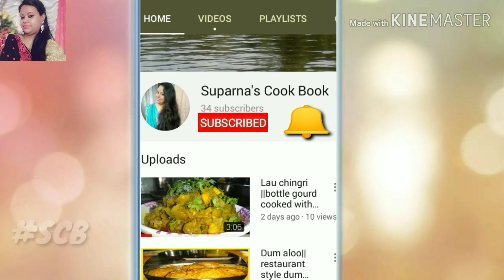Eggless biscuits/buttercookies, without oven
Eggless homemade biscuits
Making egg free cookies is very easy. I have a huge collection of recipes with tips and tricks for you to bake egg free cookies and blondies without oven.